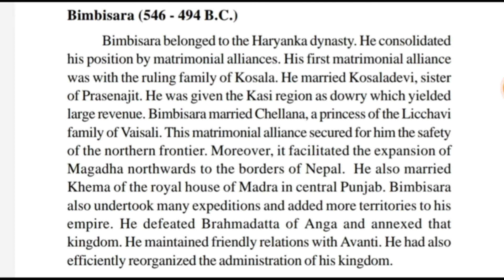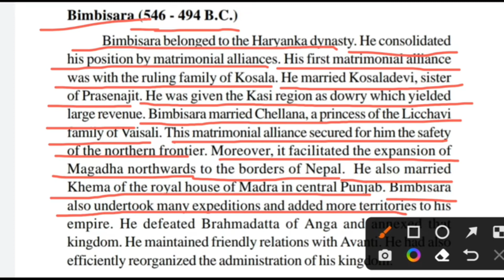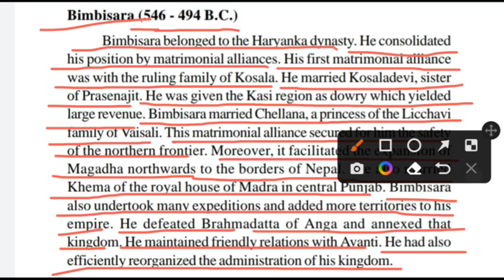28English reading/Improve English pronunciation#englishreading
English reading(Improve English pronunciation)englishreading